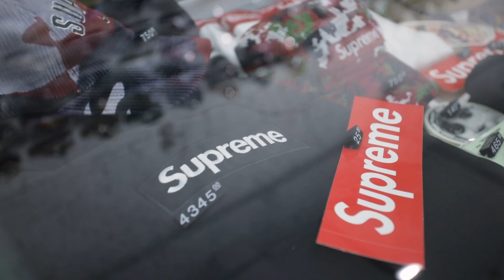A VIDA NO RAP E REFERÊNCIAS DE ESTILO COM JÉ SANTIAGO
O DJ e apresentador Héron Love recebe como convidado o trapper e empresário Jé Santiago para uma visita em nossa loja.
Jé conta um pouco sobre suas referências na música e a paixão por sneakers, além de suas produções mais importantes da carreira em um papo que envolve música, estilo e referências.

Curtiu algum item da loja?

Quer ficar por dentro do que rola na Pineapple?